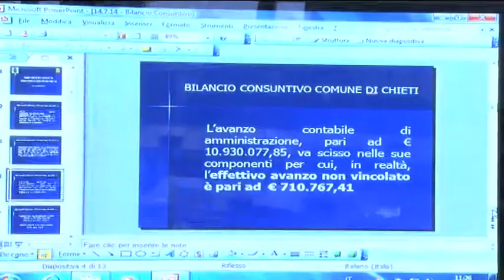Di Primio verso elezioni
Ancora incerto il nome del candidato sindaco per il centrodestra a Chieti, il sindaco in carica Umberto Di Primio ancora non annuncia la sua ricandidatura e dice di attendere l''unanimità di coalizione